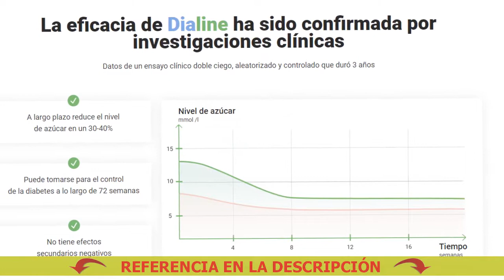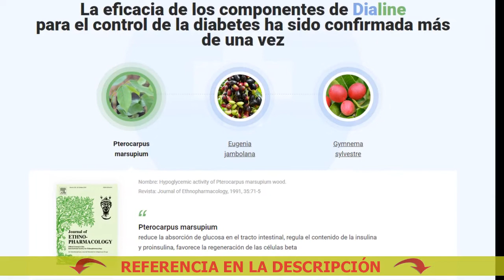Remedios Para La Diabetes Gestacional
🔴 Comprar Dialine a buen precio. ¡Solicite Dialine ahora!
Dialine - Elimina las complicaciones y facilita la vida con la diabetes

Impide la aparición de la ceguera

Remedio Para La Diabetes Con Nopal
Medicamentos para la diabetes
Píldoras para la diabetes
Zeolita Para Diabetes
Frijoles Para La Diabetes
Cómo deshacerse de la diabetes sin medicamentos
Soluciones Para Diabetes.Com
9 Frutas Para Diabetes
Arroz Para Diabeticos Integral
Dialine Diabetes Uk
Las mejores píldoras para la diabetes
Qué Bueno Para Diabetes
Medicamentos Para La Diabetes Tipo 1
7 Comportamientos Para El Autocuidado De La Diabetes
Medicina Francesa para la Diabetes
K Es Bueno Para Controlar La Diabetes
Dialine Pflege- Und Betreuungsdienst Ug
La mejor medicina para la diabetes de tipo 2
Dialine Sastav
Dieta Para Diabeticos Hipertensos
Hay Cura Para Diabetes
Verde Jade Dialine
Píldoras para la diabetes 2
Verduras Para La Diabetes
7 Alimentos Para Prevenir La Diabetes
Polvo para la diabetes
Dialnet Unizar
Shot B Para Diabetes
8 Alimentos Para La Diabetes
Curar la diabetes tipo 2
Lo que es mejor para la diabetes mellitus
Inventaron la cura para la diabetes
Te Para Diabetes Tipo 1
Medicamentos modernos para la diabetes
Huevo Cocido Para La Diabetes
Limon Para Diabetes
Peptido C Para Diabetes
Pastillas Para La Diabetes Metformina
¿Se puede eliminar la diabetes mellitus?
Revisiones de los medicamentos para la diabetes